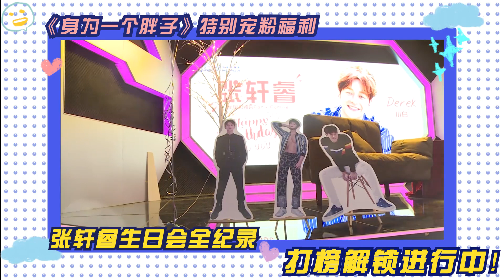《身为一个胖子》张轩睿生日会预告 Love The Way You Are 【芒果TV青春剧场】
下载芒果TV国际APP： 张轩睿戚砚笛和你一起找胖友！

剧情简介：
讲述了胖女孩甄圆圆（戚砚笛饰）瘦身成功后摇身一变成为超模界新星Eva，与男神阮东升（张轩睿饰）再次相遇，上演了一段啼笑皆非、相爱相杀的浪漫爱情故事。

导演: 许佩珊
编剧: 邢翊然
主演: 张轩睿 / 戚砚笛 / 马梦唯 / 邱柏皓 / 张昊玥 / 更多...
类型: 爱情
制片国家/地区: 中国大陆
语言: 汉语普通话
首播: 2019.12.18